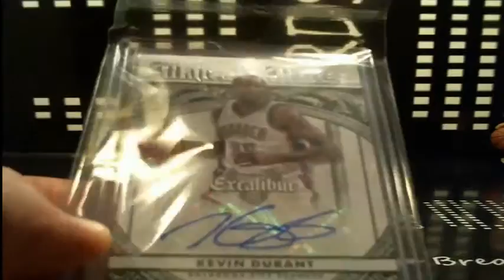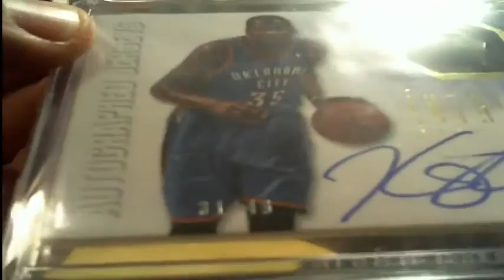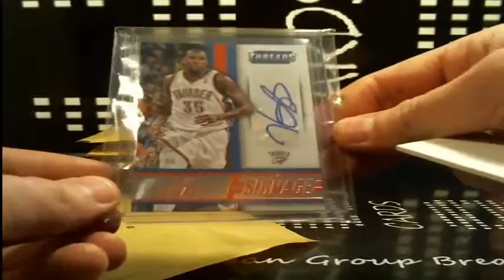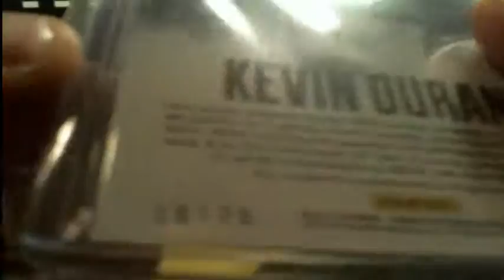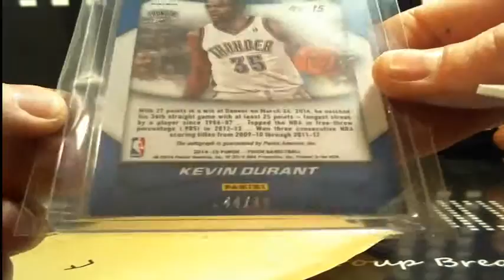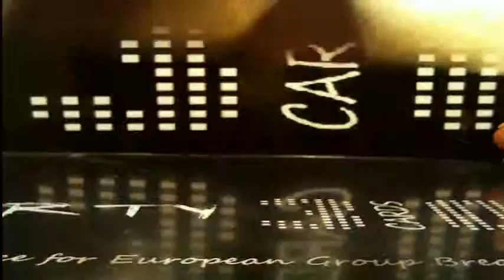Dirty Packs Vol. 3! 10 Packs! Loaded !